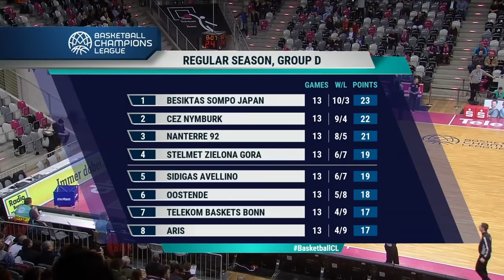Telekom Baskets Bonn v Sidigas Avellino - Full Game - Basketball Champions League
Watch the full game between Telekom Baskets Bonn and Sidigas Avellino from the Basketball Champions League.